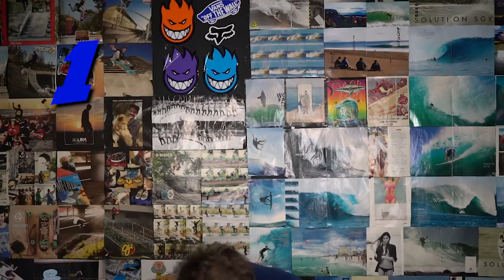[RCF GAMES] (ANIME QUOTES)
CINEMATOGRAPHER (Please Support the Film Crew)

FILMED BY Arthur Ramirez